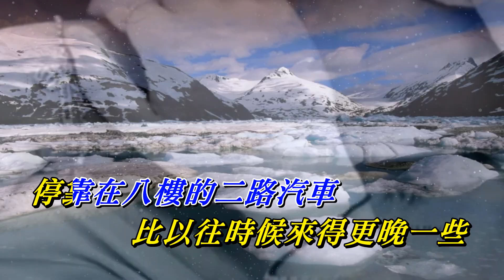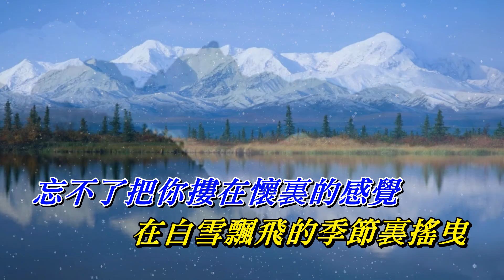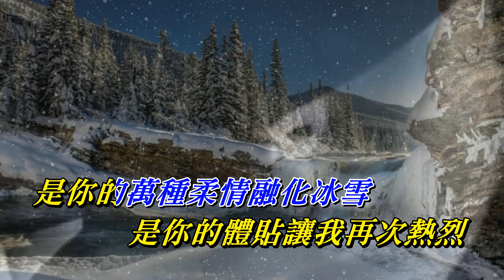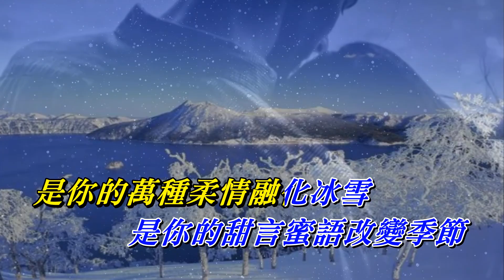2002年的第一場雪〈華語〉刀郎〈歌手演唱 HD版〉